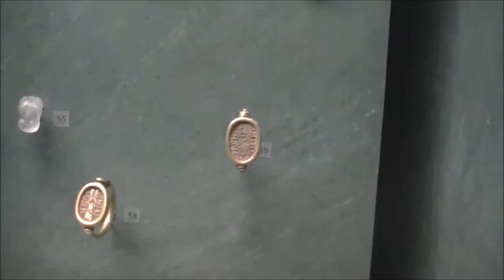Gagner un voyage gratuit en France, le Louvre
Register with coinbase, confirm your profile that you are 18 years old and older and get 166 USD for free

Register and get money for free

install on your browser and win money every day, without investment

Free Criptomoney tap